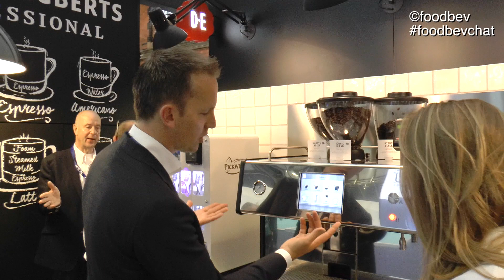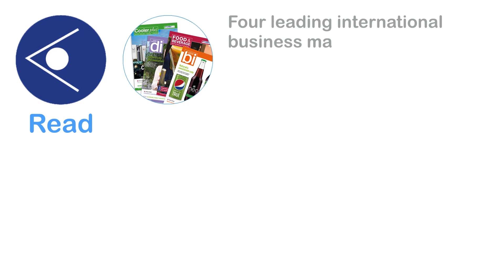Coffee Kitchen – Douwe Egberts Professional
-- Martijn van den Ham of Douwe Egberts Professional talks about the launch of the coffee kitchen.
This “luxurious coffee and tea corner” offers a choice of three exclusive espresso blends for Americanos, mochas, raspberry lattes and cold cappuccinos – plus everything in between. Users can also use contactless payment.